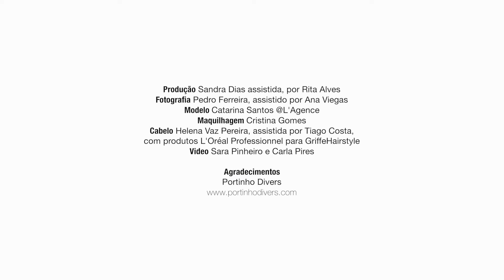Making of 'Margherita' - LuxWOMAN julho 2016